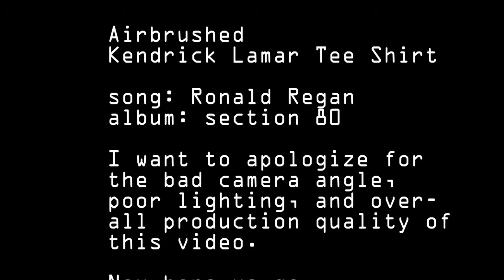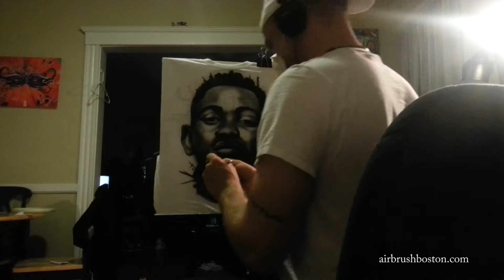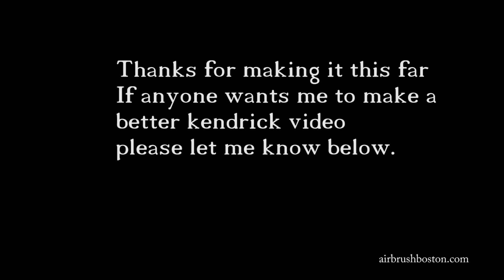Kendrick Lamar Airbrush Tee Shirt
This shirt was airbrushed by Airbrush Boston.
Pretty poor quality video, but you can see some of the shirt get made.
I shot the video more for myself but then I decided to post it.
Song: Kendrick Lamar: Ronald Regan Era